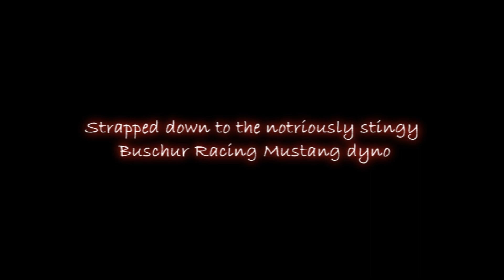Mellon Racing EVO on Buschur Racing Mustang Dyno 2011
668awhp (Mustang dyno) at 42psi on e85 (750awhp Dynojet)